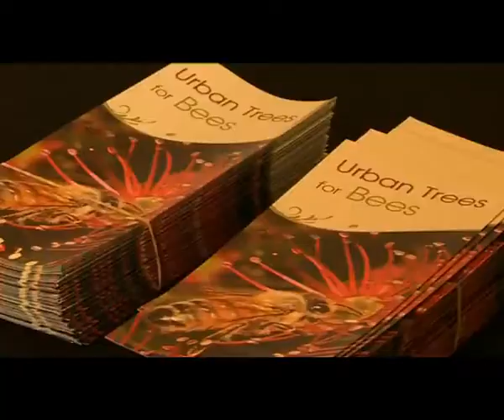Town Hall Worker Bees Make The Sweetest Honey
All over the country this week initiatives are taking place to raise the profile of New Zealand's bees. But this year the National Beekeepers Association has taken a different approach to Bee Week.